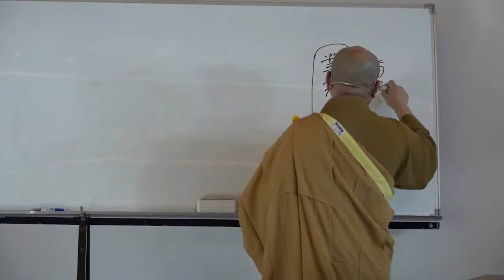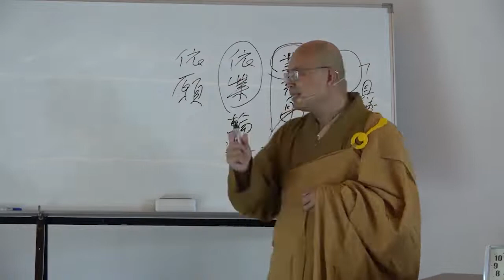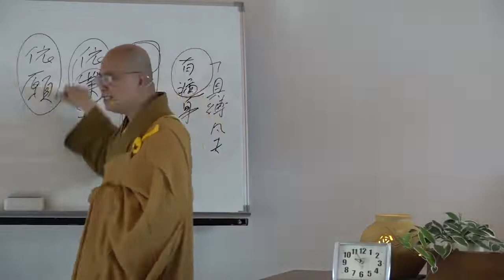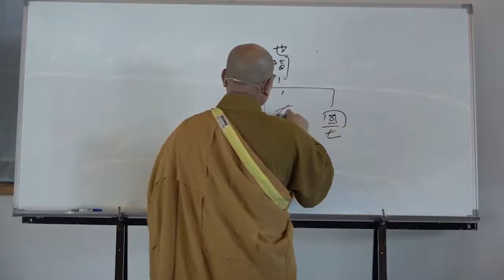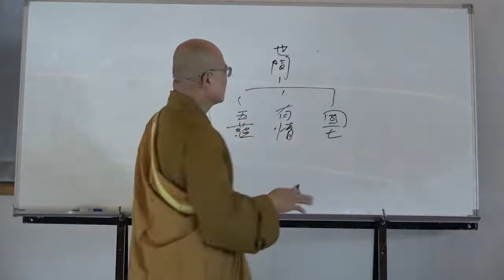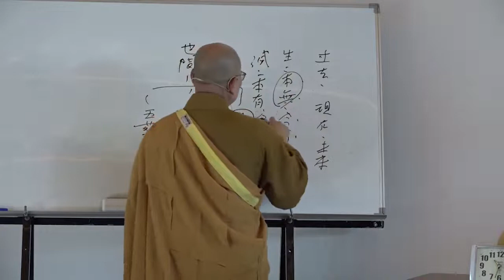雜阿含經論會編第022講~霧峰護國寺2020 10 20始